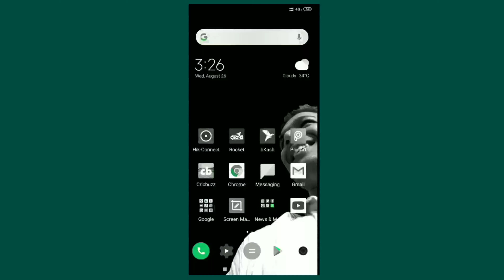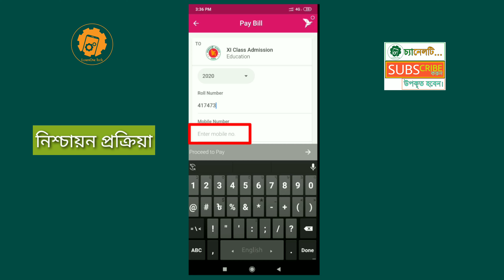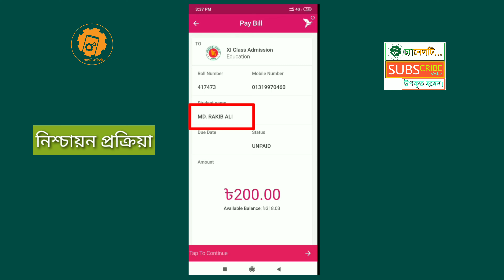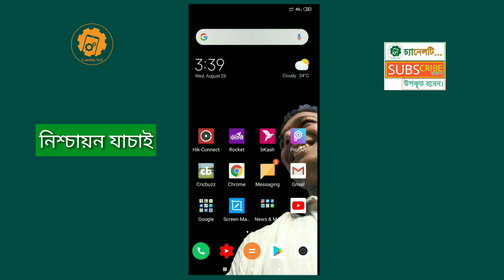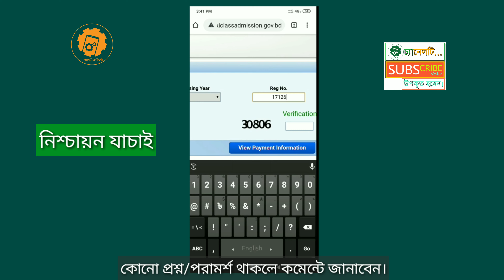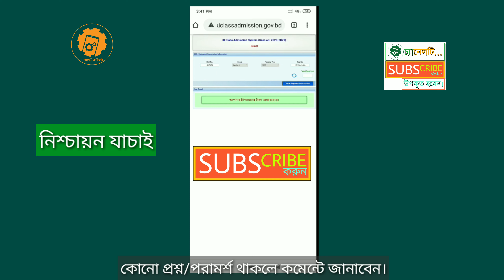কলেজ ভর্তি | নিশ্চায়ন প্রক্রিয়া | bkash দিয়ে Bill Pay | নিশ্চায়ন যাচাই (Check) | HSC Admission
Hello friends,
Good day! Hope you are all well. Here I'm trying to explain in depth about how Bill Pay through bKash for college admission. College nischaon confirmation registration seat booking nischaon process nischaon check all those you can done through this video. Just follow my instruction properly or step step hope you can yourself.